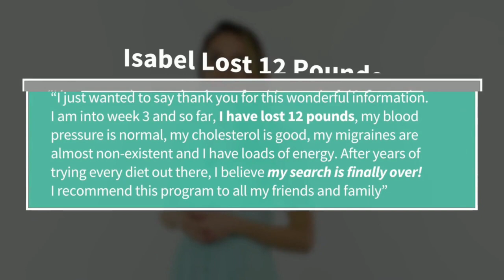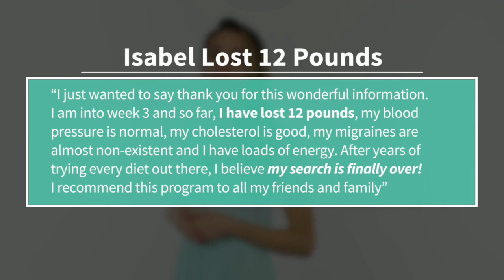Best diet plan for weight loss | proper diet plan for weight loss | low carb dinner ideas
Smart Cooking Hub

we provide the  best diet plan for weight loss with exercise, it is helping you
full-day diet plan for weight loss with low budgets, there are many ways to diet
But a most simple way is a 7-day diet plan for weight loss nonvegetarian and  vegetarian
Person. nowadays people are looking to lose weight and they concentrated only on exercise.
But the real fact is weight loss journey is diet, here is the solution of the search result diet plan to lose weight fast, and another point is weight gain leads to diabetic patients, so that's why this diet plan is for diabetic patients.
No wonder why celebrities like The Housewives and The Kardashians swear by these “magical” green drinks to keep them slim all year round.